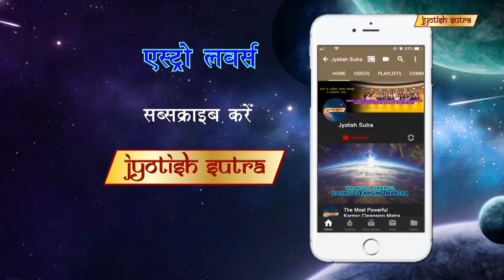एहसास चन्ना का ज्योतिष में विशेष रुचि | Ahsaas Talks About Her Special Interest In Astrology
TV actress Ahsaas channa shares her personal astrological beliefs.